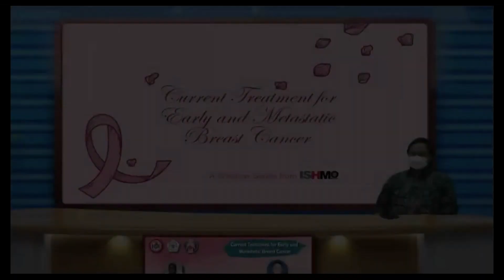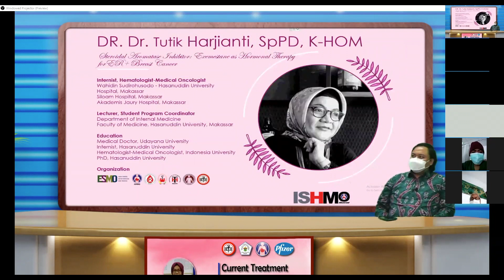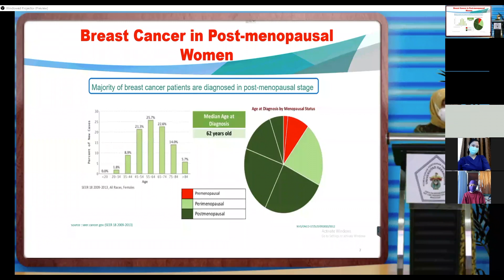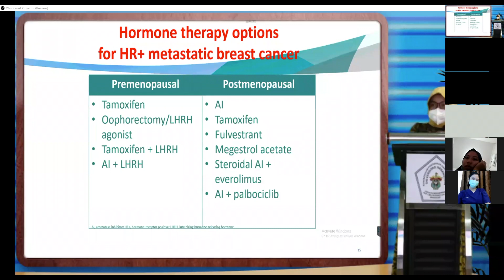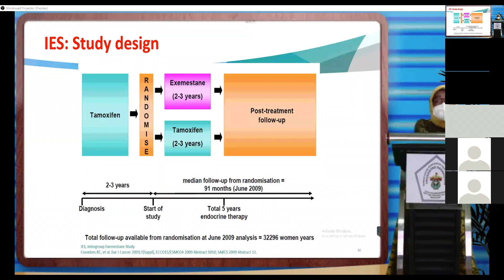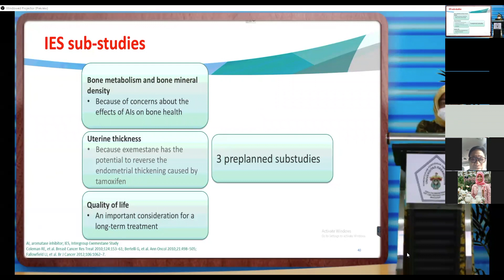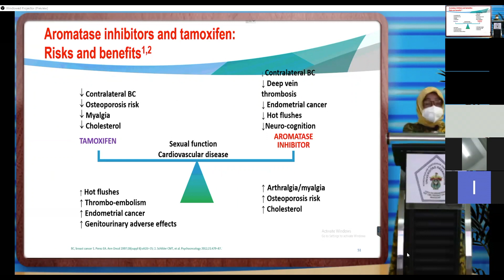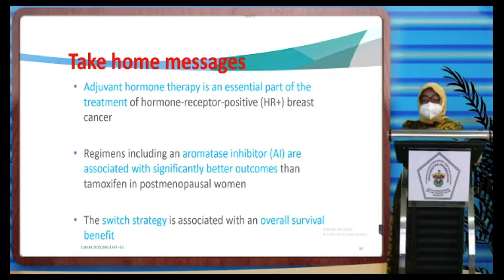Breast Cancer: Hormonal Therapy for ER+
Steroidal Aromatase Inhibitors: Exemestane as a hormonal Therapy for ER+ Breast Cancer
Dr dr Tutik Harjianti, SpPD KHOM FINASIM